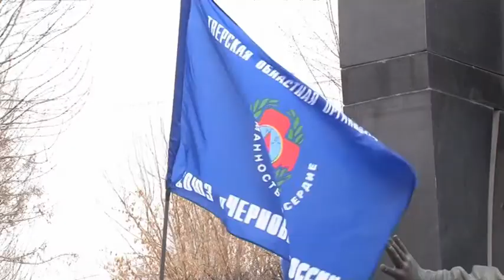Ликвидаторы аварии на ЧАЭС